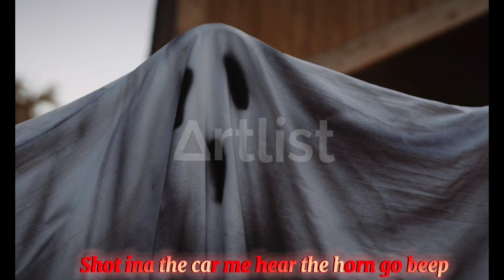Davi Dan - 24/7 (Official visualizer )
Produced by - 1LF Records x Jae Lee Records
Visuals By - 1LF Records